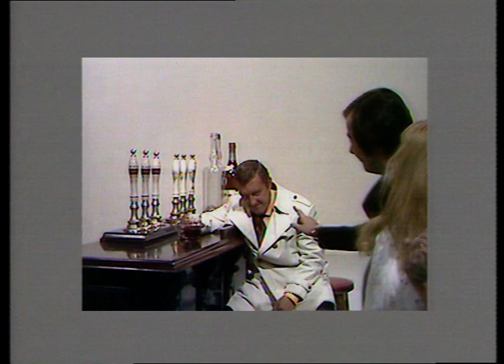Cribbins - My Mate Bert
From his 1969-70 sketch show, Cribbins, actor and singer Bernard Cribbins performs comic song My Mate Bert.